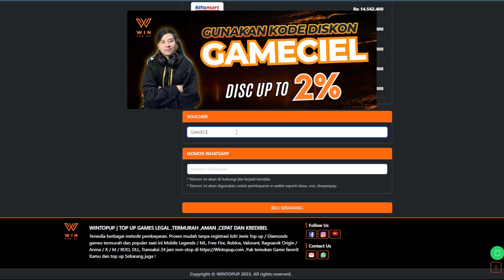FULL GUIDE SEETHING VOLCANO STAGE 3 FLAME DRAGON NEST - Dragon Nest 2 Evolution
Kali ini Lucen mau berbagi guide lengkap cara menyelesaikan seething volcano flame dragon nest stage 3 menggunakan moonlord darkness di Dragon Nest 2 Evolution.

Dragon Nest 2: Evolution merupakan game mobile free-to-play MMORPG yang memberi jalan kepada para pemain untuk menjadi bagian dari petualangan fantasi luar biasa.

TOPUP DRAGON NEST 2 MURAH & TERPERCAYA DI WINTOPUP.COM !!
Gunakan Kode Referral : GAMECIEL
Tersedia Banyak Game : Seal M , Ragnarok Origin, Undawn, Genshin dll